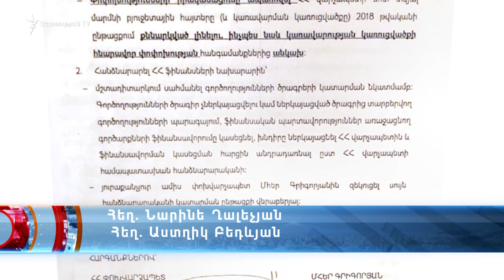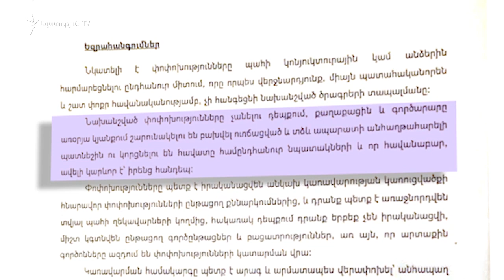Ֆինանսների նախարար․ Կրճատումներին վերաբերող փաստաթղթում «չկա կոնկրետ թիվ»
Ազգային ժողովի ընդդիմադիր պատգամավորներին մտահոգել է պետական աշխատողների կրճատման մասին կառավարությունից արտահոսած  տեղեկատվությունը: